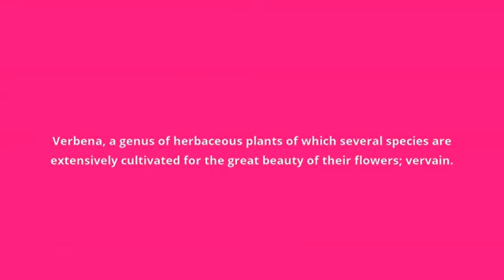what is the meaning of verbena